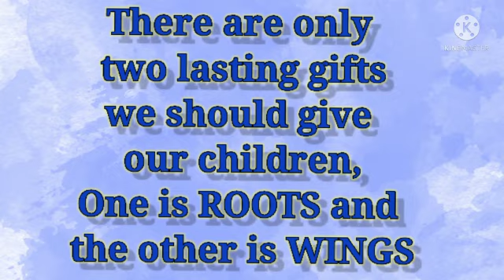MIRZAPUR- सँवर रहा है विद्यार्थियों का भविष्य